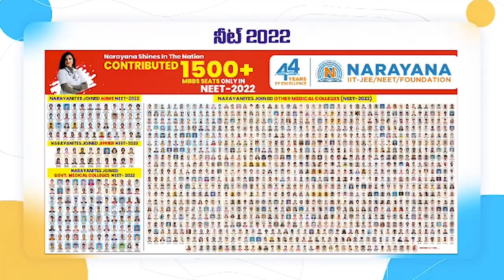అర్ధరాత్రి దొంగలు బీభత్సం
పొలాల్లోని ఐదు మోటార్ల‌ను ఎత్తుకెళ్లిన దుండ‌గులు
పోలీసుల‌కు ఫిర్యాదు చేసిన రైతులు
ఆత్మ‌కూరు మండ‌లం బండారుప‌ల్లిలో ఘ‌ట‌న‌